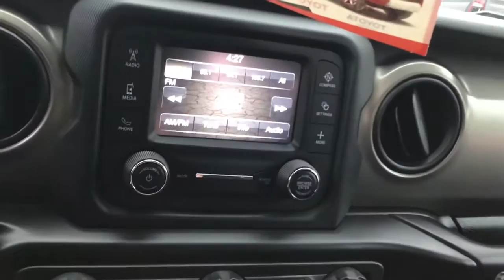Lawrence 2018 Jeep Wrangler